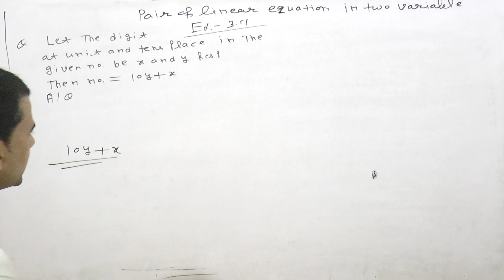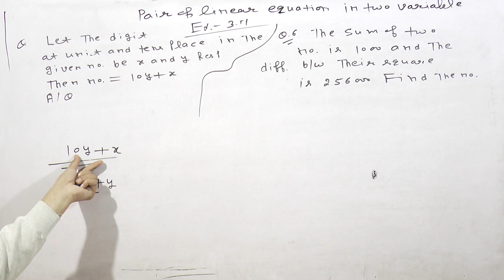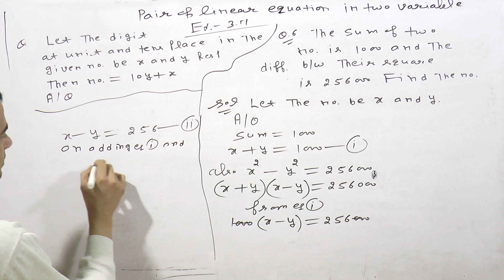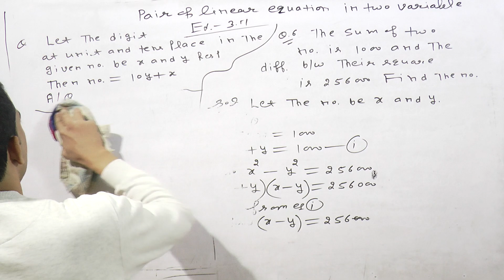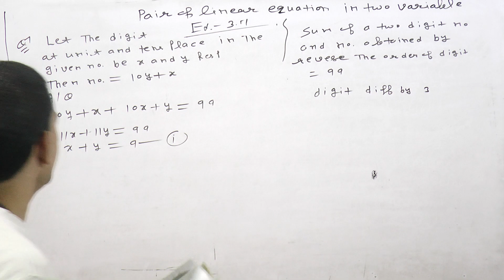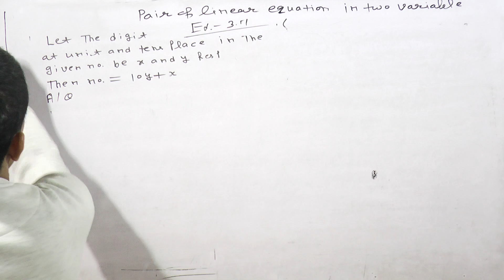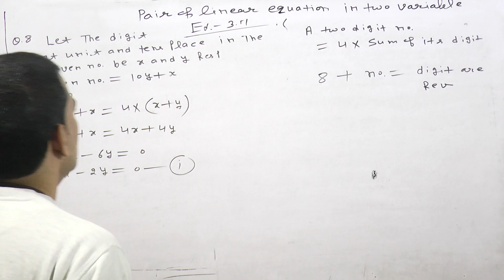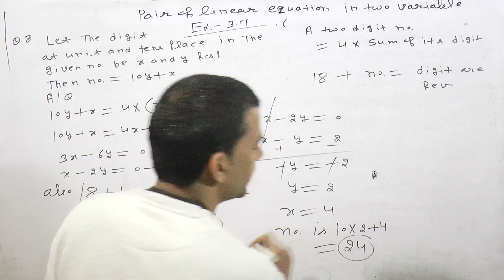Ex. 3.7 Class 10th RD Sharma Math Question 6 To 8 Pair Of Linear Equations In Two Variables.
Topic- Pair Of Linear Equations In Two Variables Class 10 RD Sharma Math.